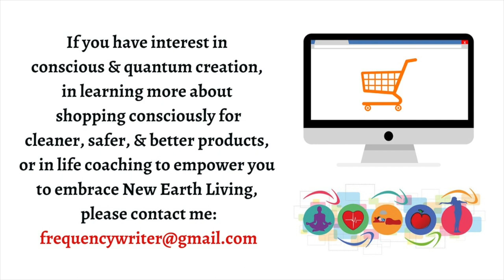Mother Earth Light Invocation: A Timeless New Earth Soul Song For These Ascension Times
The Mother Earth Light Invocation is a beautiful New Earth Soul Song.  This video is a recording of the Light Invocation sung by a wonderful women's choir a number of years ago.  Soul Songs can tune your sacred divine instrument in these Ascension Times.  And this beautiful Mother Earth Light Invocation can offer grounding, inspiration, a song prayer and affirmation, and a sense of peace and calm in the increasing quantum energies flowing on the Earth at this time.  I hope this song assists you in your journey to access the peace, calm, and joy you seek!

Thank you for listening and please share with others who would benefit from these celestial sound frequencies.

Tune into Frequency Writer Transmissions & Marinades, Whole Soul Mastery Podcasts with Amazing Guests, and Whole Soul School and Foundation's variety of inspiring podcasts via:

Spotify, Apple iTunes, Buzzsprout, Stitcher, iHeartRadio, Google Play Music + other favorite podcast platforms

Search:  Whole Soul Mastery or Whole Soul School and Foundation

If would like to support me and my work directly, please send donations

Marie Mohler/Whole Soul Mastery
1289 Fordham Blvd., Suite 259